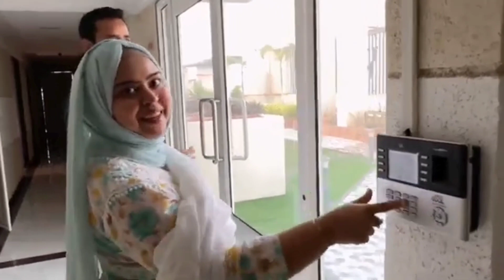Humre Dream Home ka Tour🤩🏡 || Empty Home Tour|| New Ghar le liya 🥰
Dosto Aaj Maine Is video me meri voiceover ke zariye Aapko bataya ki Saba Sunny ne apne new home ka Tour Diya.  Umeed Karti hu ki Aaplog yeh video bhut pasand aayegi Thank you so much.

Queries Solved
2. Saba Ibrahim Today vlog
3. Saba Ibrahim Shopping video
4. Saba Ibrahim Shopping Vlog
5 Saba Ibrahim gold shopping
6. Saba Ibrahim wedding jewellery shopping
7. Saba Ibrahim wedding shopping vlog
8. Saba Ibrahim Shadi ki shopping
9. Saba Ibrahim Shadi vlog
10. Saba Ibrahim shadi video
11. saba Ibrahim wedding vlog
12. Saba Ibrahim marriage video
13. Saba Ibrahim husband sunny video
14. Saba Ibrahim Haldi video
15. Saba Ibrahim Nikaah vlog
16. Saba Ibrahim mehndi video
17. Saba Ibrahim mehandi barat
18. Saba Ibrahim nikaah video
19 Saba Ibrahim reception video
20. Saba Ibrahim walima video
21. Saba ka jahan Anniversary video
22. Saba Ibrahim Anniversary vlog
23. Saba Sunny ki anniversary video
24. Saba ki Sunny Anniversary vlog
25. Saba Ibrahim Anniversary
26. Saba ka jahan Kanpur video
27. Saba Ibrahim kanpur vlog
28. Dipika ki duniya
29. Shoaib Ibrahim
30. Dipika Ibrahim